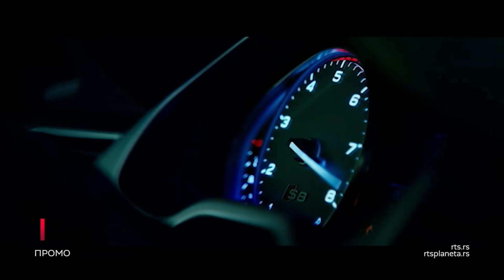Film: Prevoznik: Nasleđe